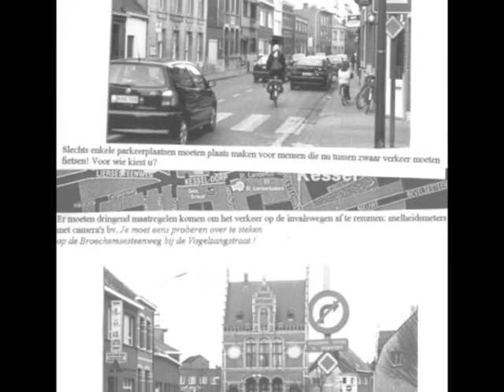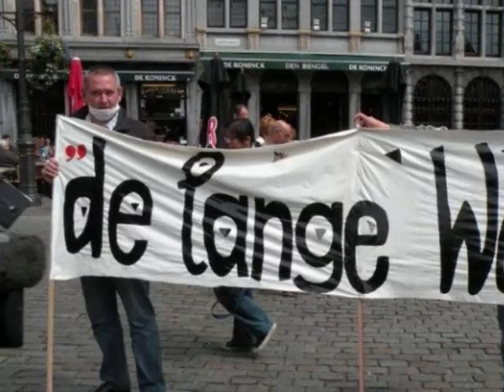FIJN STOF Hilde Frateur & Overkapping ring Antwerpen met trio Fleur Hardi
Haal dit lied mee van onder het stof? De 1° betoging tegen De Lange Wapper gaf Hilde Frateur inspiratie tot dit protestlied. Hier is Fijn Stof...steeds meer autowegen en dus ook auto's, meer files... ook vlakbij woonbuurten cfr Deurne! Fijn Stof.  Hilde  Frateur  zingt in de hele wereld haar songs in vele talen. Haar Nederlandstalige cd Heet op de Planeet rond klimaatchaos en Millenniumdoelstellingen krijgt in 2015 een nieuwe versie in meerdere talen.Ondertussen liet zij haar liederen aan duizenden mensen mee zingen!
 Met dank aan studio The Location Antwerpen. Hilde Frateur-Harry Viaene-Lenneke Harding.